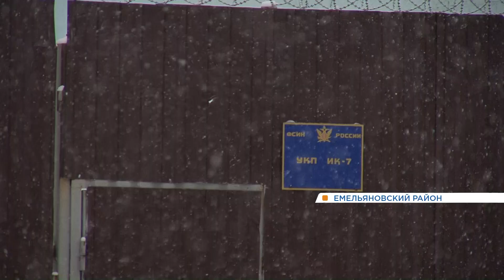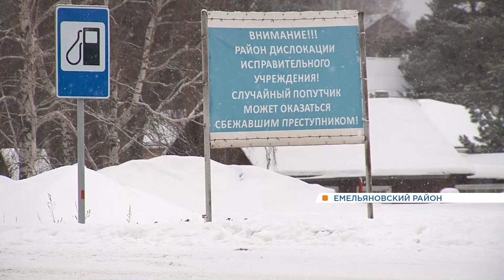Убийство девушки на Solaris под Красноярском: хронология событий